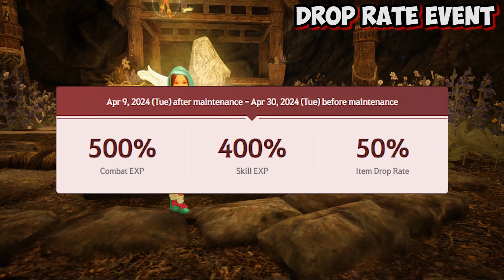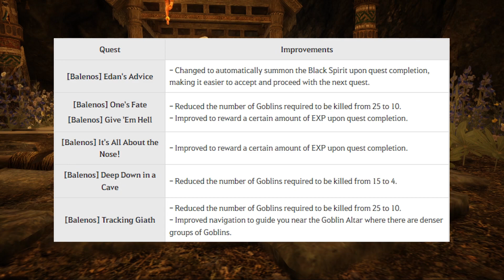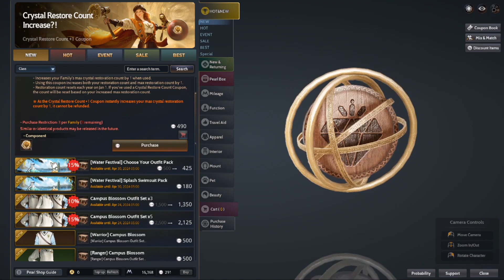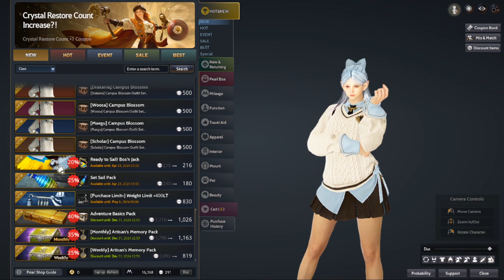Campus blossom costume, DROP RATE EVENT + INFO UPDATE | Black Desert Online | INDONESIA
Selamat datang di channel Newbie Rubber, pada video kali ini adalah update pada game Black Desert Online.

~TIMESTAMP~

Mulai 0:00
ChitChat 0:10
Festival Aer 1:08
SPring Screenshot Event 2:01
Drop Rate Event 3:05
Spring Daily Login 3:28
Liga Guild 4:05
Pembaruan Musik 7:25
Item 9:04
Monster 10:14
ETC 10:40
Ingame 12:05
Showcase Alat Musik 13:10
Check Quest Alat Baru 14:40
Pearl Shop 16:05
Kesimpulan 19:12
SELESAI 20:03

~Spesifikasi PC :

Ryzen 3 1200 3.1 Ghz 4 Core 4 Thread
MSI A320M PRO-M2 V2
TForce Dark 2x8gb 2666Mhz DDR4
NVME XPG SX6000 Lite 512gb
Galax GTX 1050
PSU Gamemax GP-550 watt
Hardisk WD Blue 1 Tera
Cooling Bawaan Prosesor

~Gear :

Webcam Xiaovv HD Web USB
Headset Dbe GM 200
Mic BM-800
Monitor LG 20MP38HQ (Rusak)
Monitor Samsung 24" S24R350 FHD (Rusak Juga)